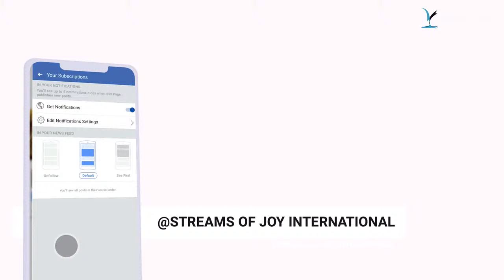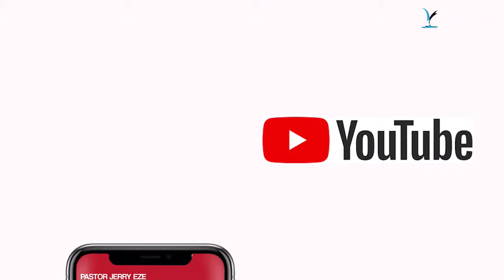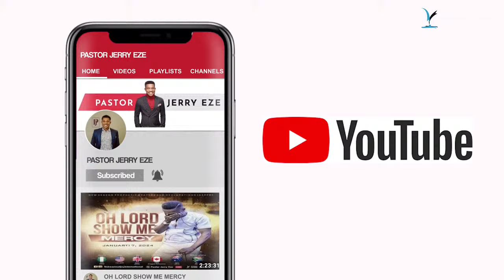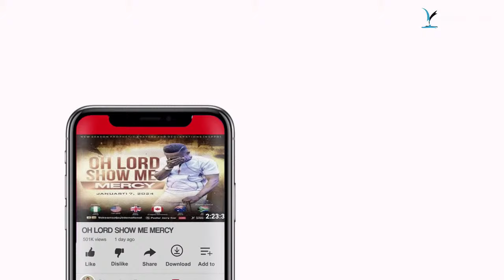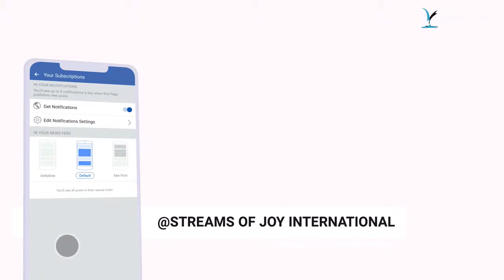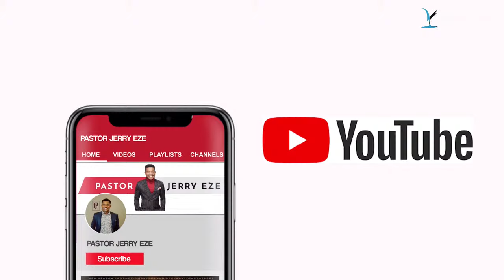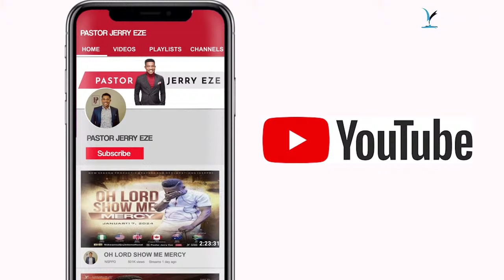I AM IN MY NEW SEASON [LET THE CONGRATULATIONS BEGIN] 2 || NSPPD 4TH ANNIVERSARY || 22ND MARCH 2024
New Season Prophetic Prayers and Declarations [NSPPD] || 22ND MARCH 2024